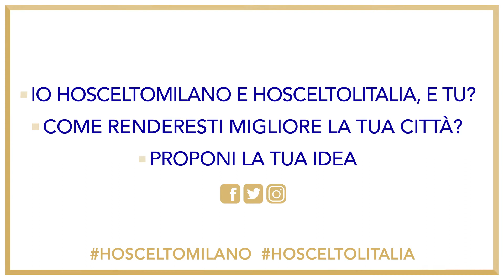UN'IDEA PER MILANO - RICCARDO POZZOLI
Riccardo Pozzoli ci racconta come lui cerca di rendere migliore Milano e come la renderebbe migliore.
“Un’idea per Milano”: più oportunità per conoscere e far conoscere i giovani talenti.